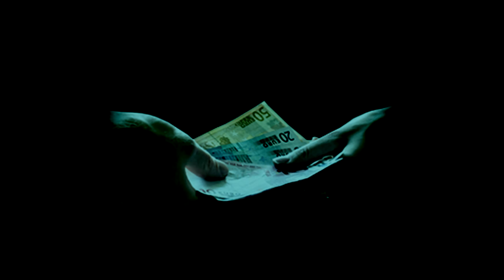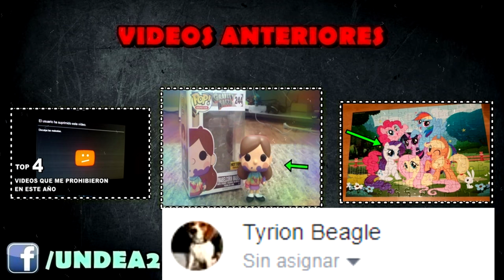NO CREERAS el ACC1DENTE que ocasiono esta almohada de PATO de GRAVITY FALLS